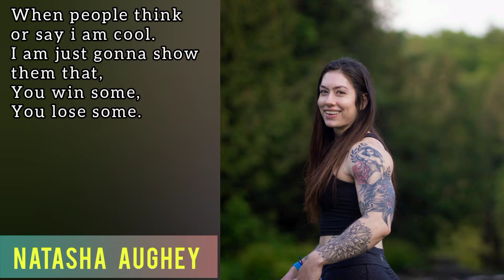Natasha Aughey | You are your only limit ... | Fitness Inspiration Quotes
🤝Hello everyone.
Welcome to the channel, Fitness Inspiration Quotes. It will bring you the best gym & workout videos of different fitness models, athletes and bodybuilders with inspirational & motivational thoughts and quotes. Help me to take such videos to your beloved ones so that they start their own fitness journey to create their own best version. Keep loving, Keep supporting,
Keep going & Keep growing !!!

📸Image credit : Natasha Aughey 🔥
🏋️Fitness Inspiration : Natasha Aughey 🔥
💪Gym Motivation : Natasha Aughey 🔥

🤚The purpose of this video is for education, motivation and inspiration for all of us. DM for any query or concern on our instagram profile,